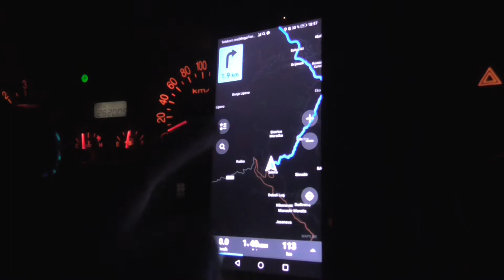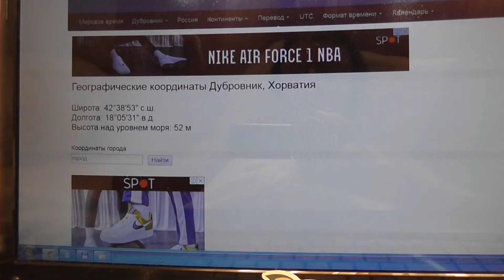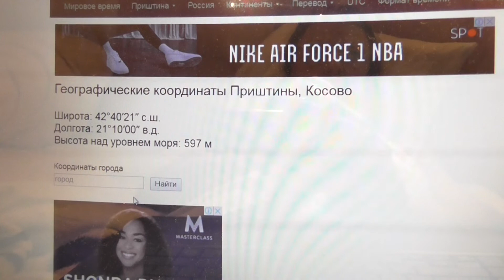дорожный ВЛОГ : ЧЕРНОГОРИЯ : города Подгорица-Рожае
в Черногорию на машине влог блог